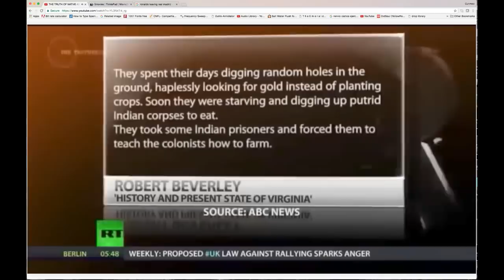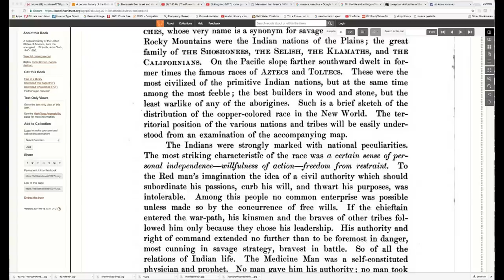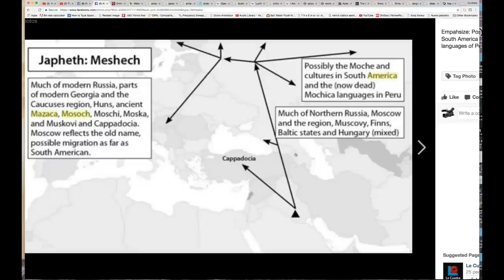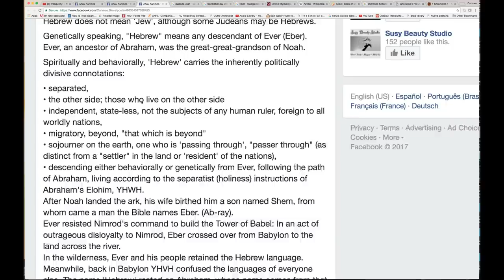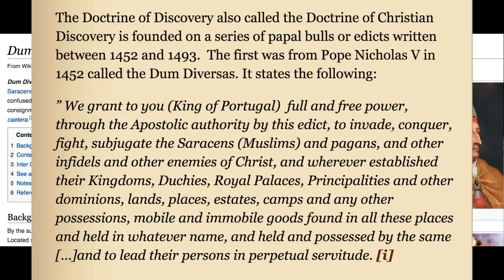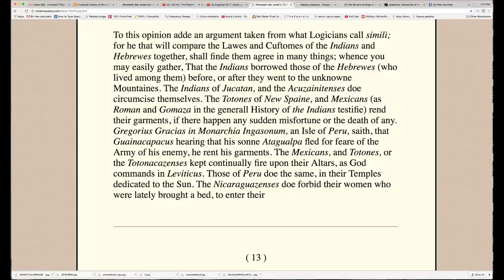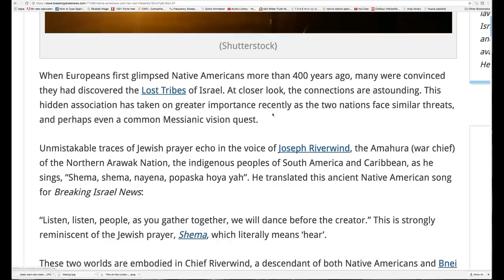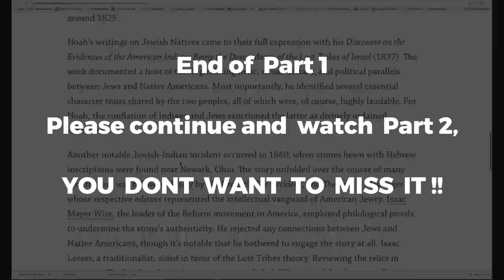Hebrew Aboriginal Copper Colored Tribes of America - Moses/Hawah/Eber/Lost Tribes/Promised Land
Its time for the Native peoples of the Americas to wake up and reclaim their land, heritage, and culture.
Discover the true copper colored aboriginal tribes of the America's and their hebrew / semitic connection.   Lost tribes rediscovered,  Eber father of the hebrews, Biblical Moses in America, The aztec exodus from Aztlan, The bliblical meshecs, Mexica, Moche. The Quiche records, and the records of the prominent jews who spoke of the hebrew connection with the native tribes.

If you find it in your heart to help me be able to have more time for research, editing, uploading and resources for books. Only do this if you are willing and able, I will continue to do what I do either way. Hawah Bless!!!

for the latest drop. Our goal is to raise the frequency of our indigenous community by promoting "Vibration Awareness" and discussing our most relevant topics and solutions.